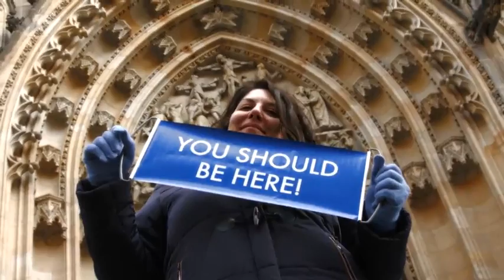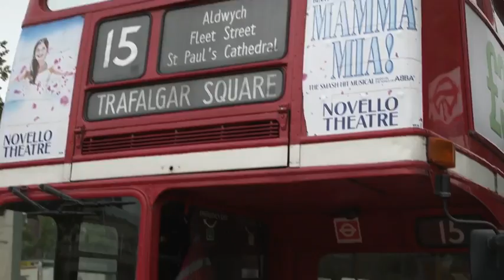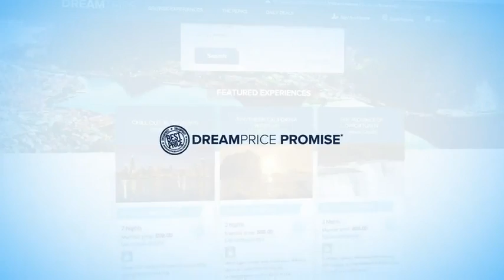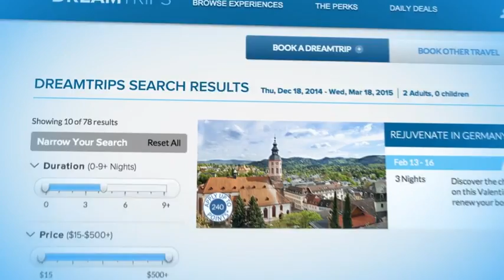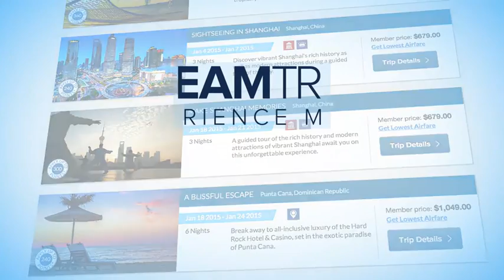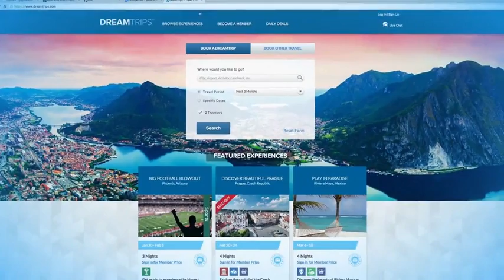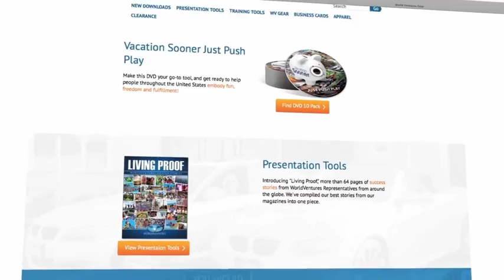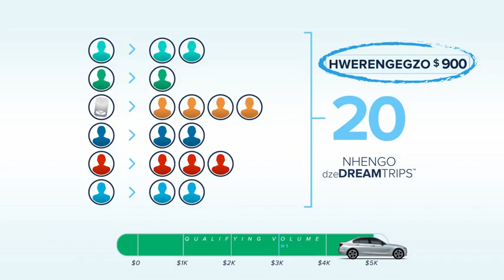WorldVentures Dreamtrips Zimbabwe (Shona) Presentation 2016 YSBH